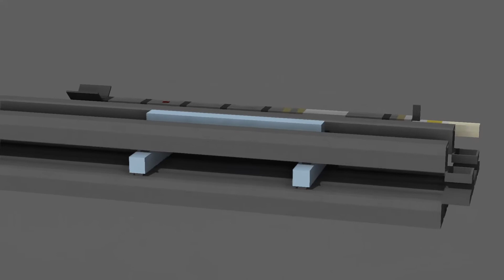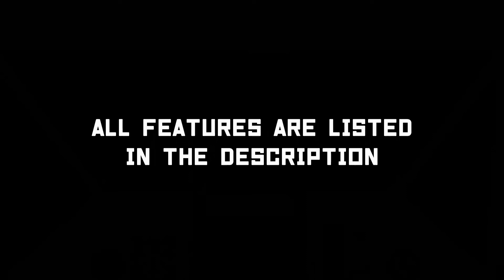Kamov Ka-50 Showcase + Download | Mine-imator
Kamov Ka-50 "Black Shark" in low-poly pixelated (Minecraft) style.

Fully rigged + interior.
- 2 Skin presets (Standard and Black), texture map is available you can also make your own texture!
- Rotors and landing gear mechanism preset animations.
- Full cockpit model + Sensor camera display (Fixed instrument gauges).
- Control surfaces.
- Fully modeled weapons. (Default armaments: 36x S-8KOM rockets, 12x 9K121 Vikhr missiles.)
- Integrated 30mm 2A42 autocannon.
- Pixel consistent (seamless).